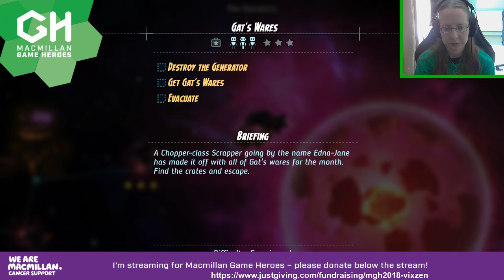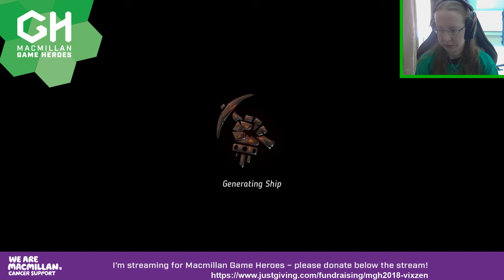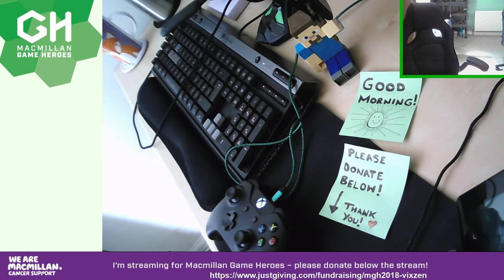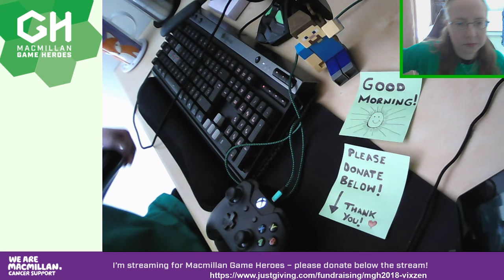Macmillan Game Heroes 2018 - Steamworld Heist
PEGI 7.